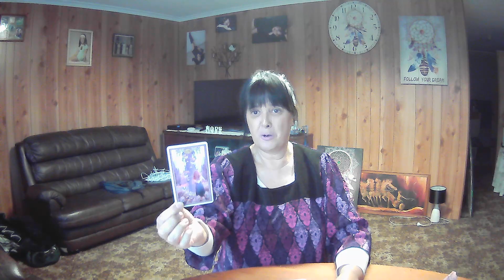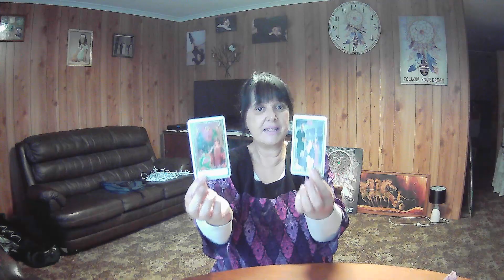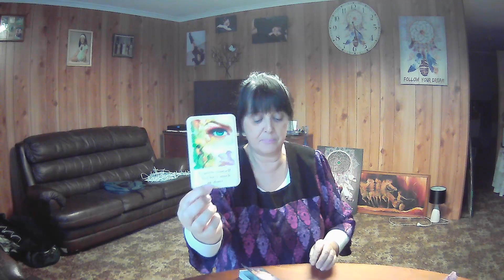SCORPIO Weekly Tarot **Speak Now Or Forever Hold Your Peace** 4th July 2022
Open To Spirit Oracle